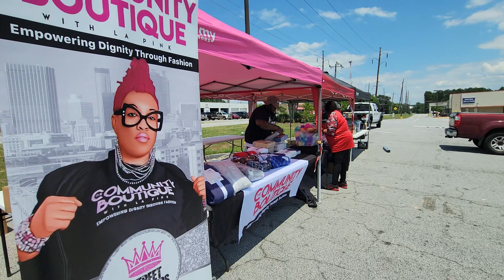Streetgroomers/the community Boutique/ Commissioner Larry Johnson(4)